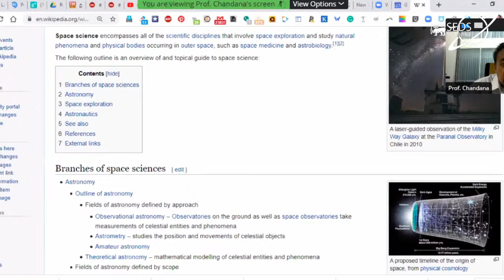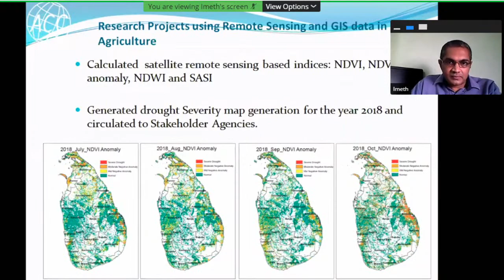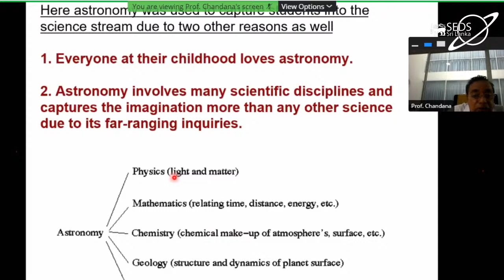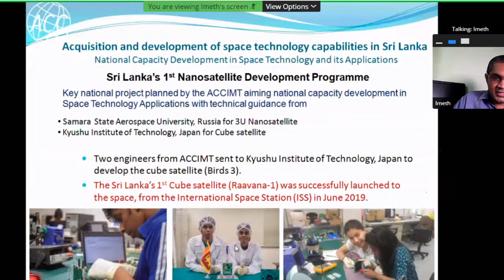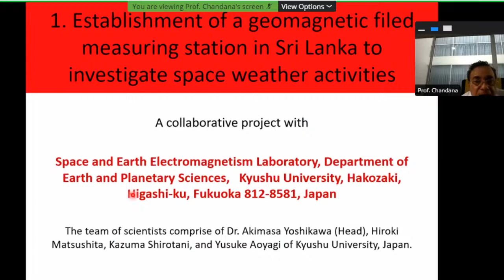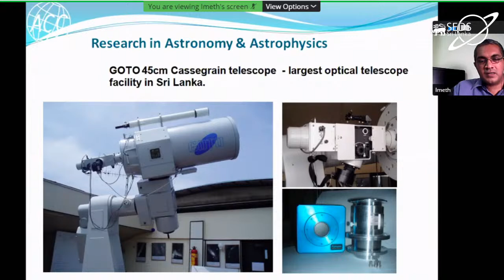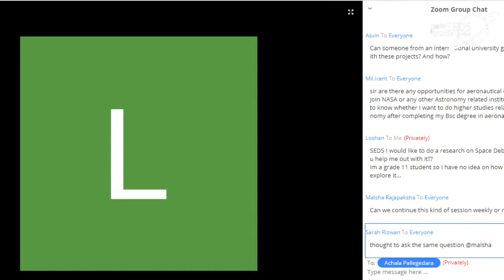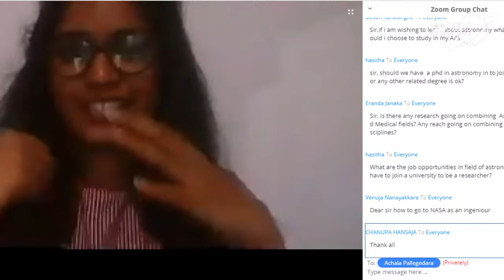Future Space Trends in Sri Lanka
Please join us for the SEDS Webinar session

Sri Lankan Space expert on Discussion

Space Observation - Prof. Chandana Jayarathne (Astronomy and Space Science Unit, Department of Physics - University of Colombo) & Space  Technology - Janaka Adasuriya (Astronomy Research Scientist - Athar C Clarke Institute, Sri Lanka)

Lanka Harindi (SEDS PERA) & Sadali Sathsarani (SEDS PERA)

A question and answer session will follow, and some of your unanswered questions from today will also be discussed. Don't miss this exciting discussion.

Organised by the SEDS University of Peradeniya Chapter.